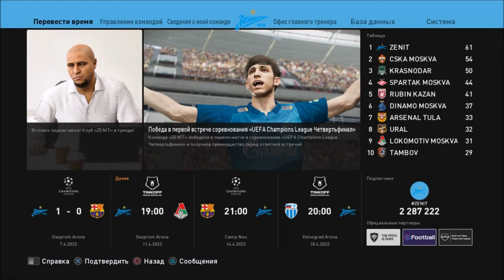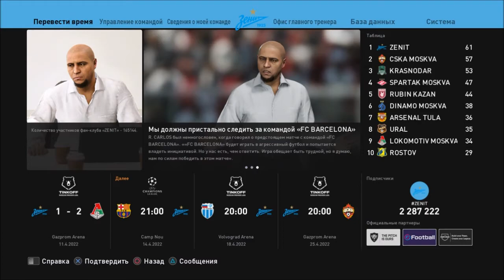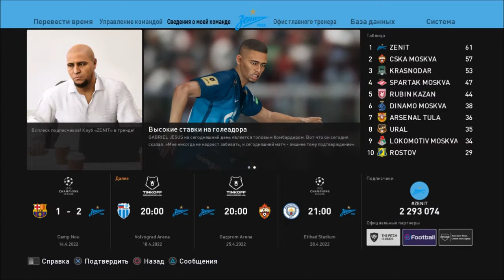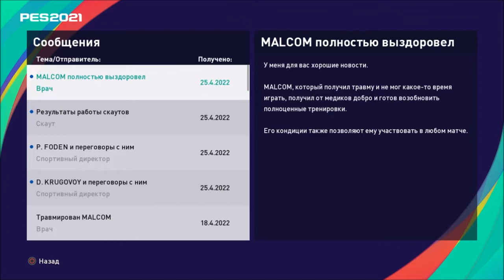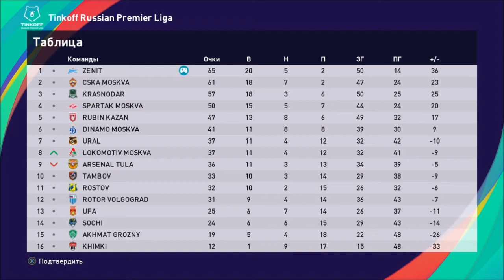КАРЬЕРА ЗА ЗЕНИТ #31 l PES 2021